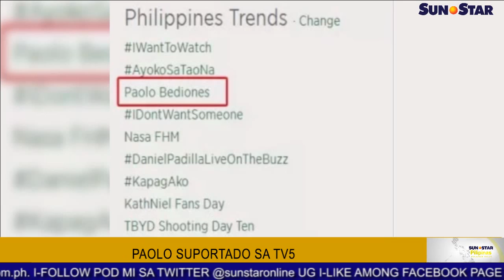Paolo suportado sa TV5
Sun.Star Pilipinas July 28, 2014